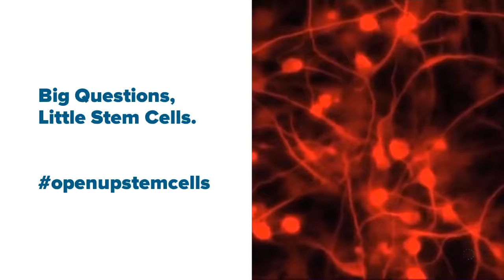OpenUpStemCells: Dr. Sasha Mendjan on stem cells in biomedical research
Dr. Sasha Mendjan, Group Leader at IMBA, answers the question: Why are stem cells important for biomedical research? Join the conversation with OpenUpStemCells and @EuroStemCell